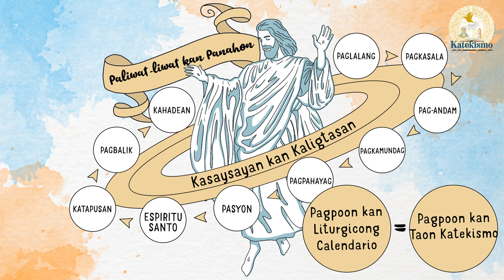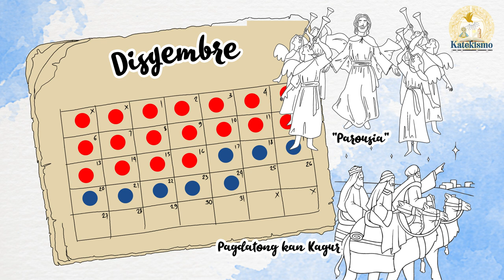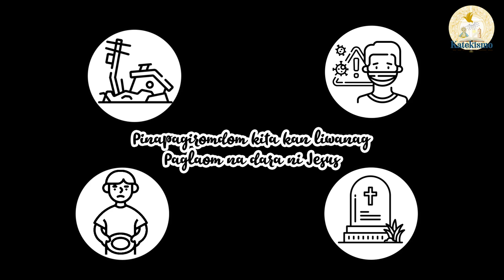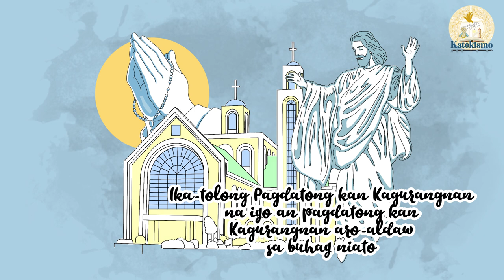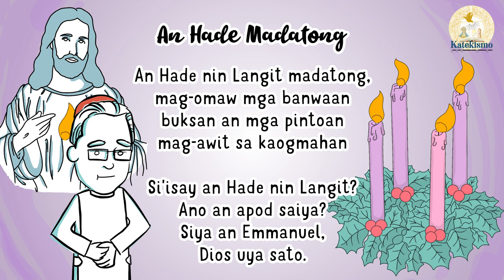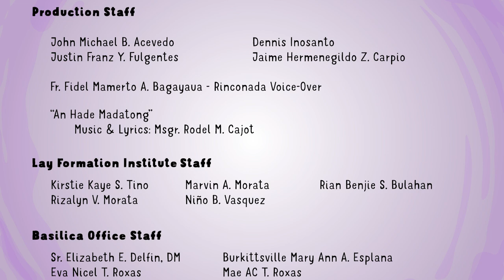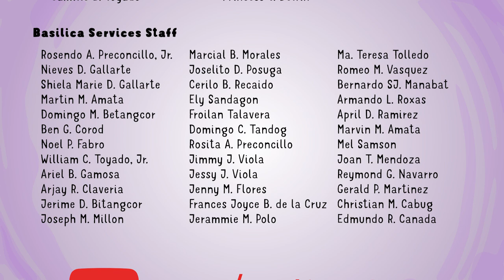1. Liturgicong Calendario asin Panahon nin Adviento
Our first of the series of Catechetical Videos adapted to the Liturgical Calendar.